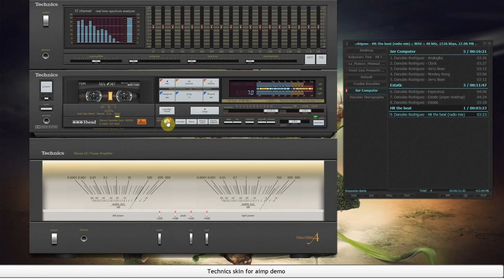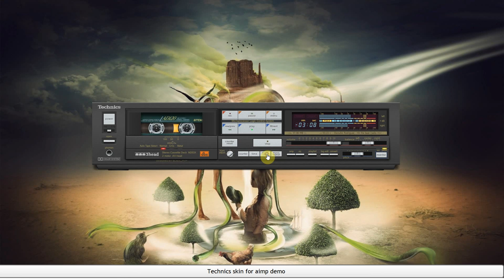Technics skin for aimp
Sin duda alguna este tiene el mejor premio de ser unos de los mejores pieles para Aimp, es y sera unos de mis favoritos seguramente para ustedes lo sera.